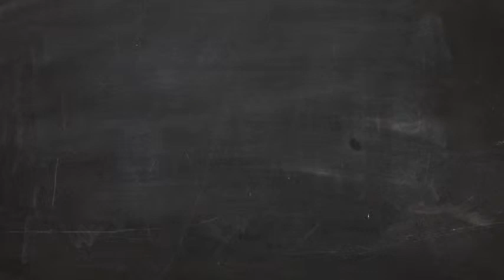Blackboard Cost Per Worker speed reversed